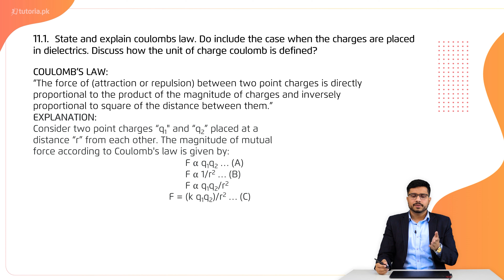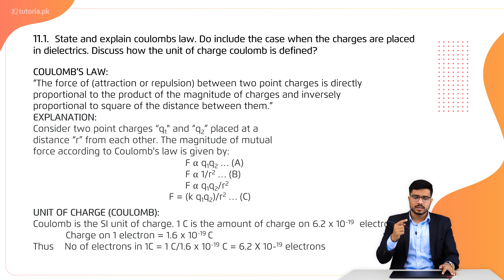Physics Class 12 | Chapter 1 | Book Exercise 1.3 | Short Question 1 | in urdu | tutoria.pk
Let’s take a look at the Chapter 1 of Physics of Grade 12 “Electrostatics”.

Study about the various forces that influence matter when placed in an electric field. The lecture discusses electric fields, charges and application of electrostatics.

In this video, you will study Physics Grade 12 Chapter 1 Topic 33 "Book Exercise 1.3 | Short Question 1" by instructor Irtaza Madad.